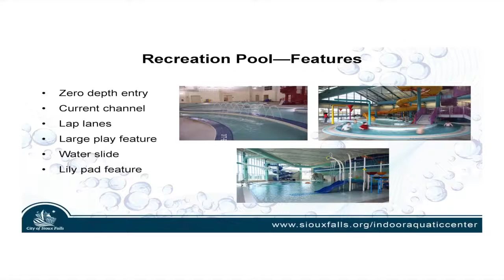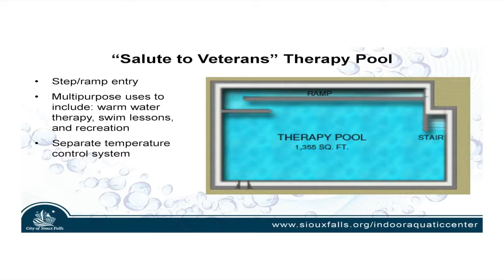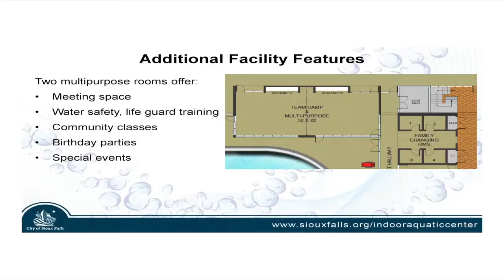2015-02 - Inside Town Hall February 2015